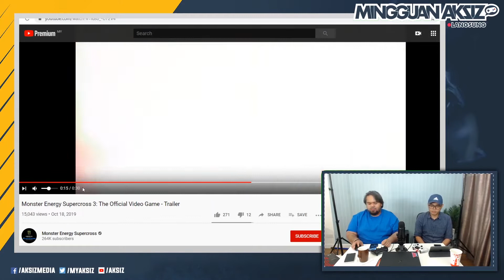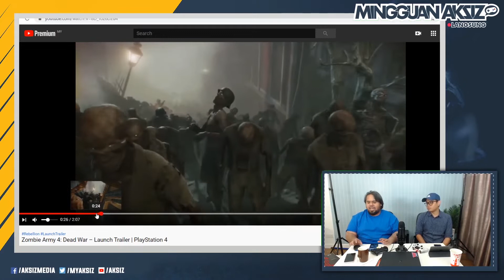4 Permainan Menarik Minggu Ini (3 - 7 Februari 2020)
Sedutan ketika Mingguan Aksiz Langsung di Youtube pada 7 Februari 2020.

Berikut adalah 4 permainan menarik yang dikeluarkan sepanjang minggu ini.

00:10 - Monster Energy Supercross 3: The Official Video Game
00:38 - Zombie Army 4: Dead War
01:21 - Dark Crystal: Age Of Resistance Tactics
01:57 - Kunai